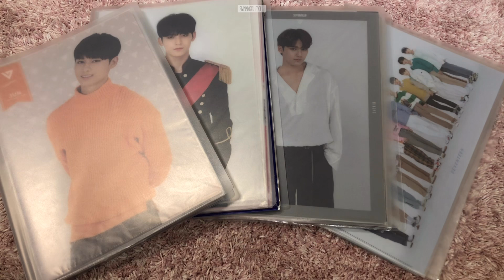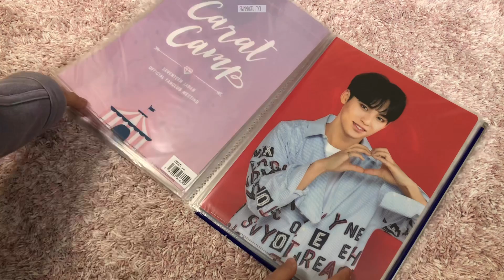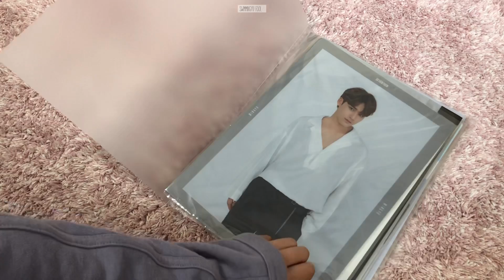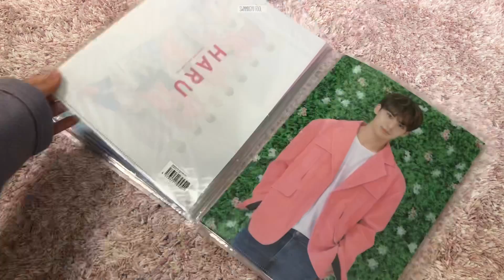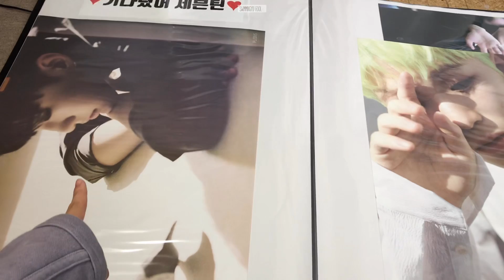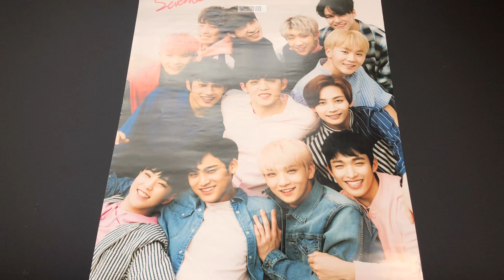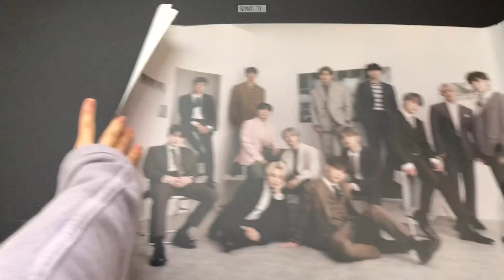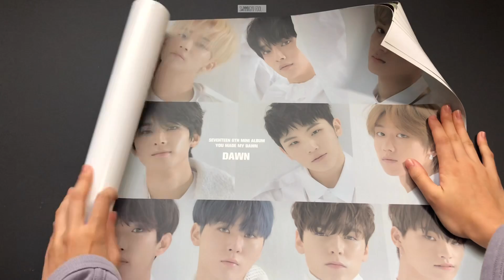[SEVENTEEN]クリアファイル&ポスター紹介/세븐틴 엘홀더&포스터 소개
1年半以上ぶりのクリアファイル紹介と初のポスター紹介

クリアファイルが入るバインダー | キャンドゥ

額縁 |ダイソー

Edit:VLLO

Camera: iPhone8plus

Recommend (前回のクリアファイル紹介)